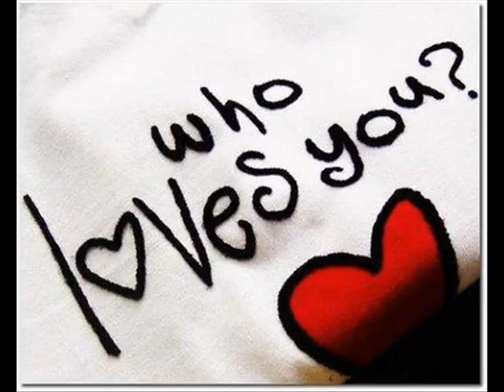Chan Jee | Sajjad Ali Hazara And Dildar Tabasam | Full Old Dukhi Mahiya Of All Time